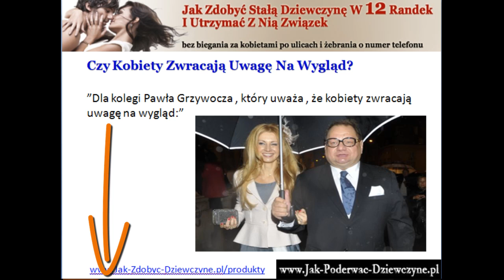Na Co Zwracają Uwagę Dziewczyny - Wygląd Mężczyzny A Test Fizycznej Atrakcyjności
- na co zwracają uwagę kobiety? Czy wygląd mężczyzny jest tak naprawdę ważny dla kobiet? Jak bardzo? Do napisania tego artykułu zainspirowały mnie głosy sprzeciwu niedowiarków, którzy dają się zwieść wszelkim guru, że wygląd faceta ma dla kobiety znaczenie drugorzędne a nie równorzędne wraz z osobowością. zwiększanie zainteresowania poprzez prowadzenie ciekawej rozmowy, to jest to możliwe tylko i wyłącznie wtedy, gdy kobieta od początku ma minimalne zainteresowanie Tobą, czyli 51 i więcej procent. Jeżeli ona od początku nie jest nami zainteresowana w minimalnym stopniu, to żadna ilość interesującej rozmowy jej do nas nie przekona. Ten minimalny stopień zainteresowania to tzw. "test fizycznej atrakcyjności". Działa tak samo, jak u facetów. Kobieta patrzy na faceta po raz pierwszy i albo by mogła z nim być fizycznie albo nigdy w życiu nie chciałaby go dotknąć. Nawet Brad Pitt podoba się powiedzmy 900 kobietom na 1000. Te pozostałe 100 kobiet nie chciałyby z nim być, choćby był ostatnim facetem na tej planecie. Kobiety zwracają uwagę na wygląd i to bardzo dużą. Gdy zdasz ten "test fizycznej atrakcyjności" dopiero wtedy możesz zwiększać zainteresowanie poprzez prowadzenie interesującej rozmowy, flirt, poczucie humoru, pewność siebie, tajemniczość i bycie wyzwaniem. Bez tego ani rusz. Oczywiście można także "zdać test fizycznej atrakcyjności" i wszystko popsuć poprzez błędy w rozmowie i nieatrakcyjne zachowanie. Jednak kluczową informacją jest to, że od samego początku interakcji albo mamy szansę u danej kobiety albo nie i jeśli ona jest na "nie", to nie da się tego zmienić tak samo, jak Ty czy ja nie jesteśmy w stanie zmienić braku zainteresowania do niepodobającej się nam dziewczyny. Zdarzają się "raz na dwadzieścia razy" wyjątki od tej reguły, ale to są wyjątki, że np. starzy przyjaciele, którzy nigdy się sobie nie podobali, nagle się w sobie zakochali i są razem. Albo, jakiś facet biegał za kobietą i ona w końcu z wyrachowania zgodziła się na randkę i potem byli razem. Kobiety nie zwracają uwagi na wygląd, gdy chcą np. pieniędzy faceta. Wiedziałeś np. że Robert Kiyosaki (sławny autor bestellera o edukacji finansowej: "Bogaty Ojciec, Biedny Ojciec"), gdy poznał swoją obecną żonę Kim, musiał najpierw przez 6 miesięcy dzwonić do niej i zapraszać ją na spotkanie, żeby w końcu się zgodziła. Gość zaaplikował wytrwałość i cierpliwość potrzebną w sporcie i biznesie, ale będąca pomyłką w relacjach z kobietami. W końcu dopiął swego, ale ma za żonę kobietę, która go nie pragnie i zdecydowała się na niego z innego powodu niż romantyczne zainteresowanie! Nie można być romantycznie zainteresowanym kimś, kogo olewało się przez pół roku. To są wyjątki od reguły i na dodatek on jest z kimś, kto nie jest w nim zakochany. W 99% przypadków, gdy kobieta na początku była na “nie” i potem zmieniła zdanie i nawiązuje kontakt z facetem, którego jakiś czas temu olała, to robi to, ponieważ nie ma teraz nikogo ciekawszego na horyzoncie, więc odzywa się do facetów, których kiedyś olała, żeby zapełnić sobie czas. A może już jest "stara", zbliża się 30 rok życia i chce się związać z jakimś dobrze ustawionym facetem, ale nie jest to romantyczne zainteresowanie. Na co zwracają uwagę kobiety? Czy wygląd mężczyzny jest ważny dla kobiet? Dlaczego musisz zdać tzw. test fizycznej atrakcyjności, aby w ogóle mieć szansę na lepsze poznanie dziewczyny. Wygląd mężczyzny jest bardzo ważny dla kobiet.